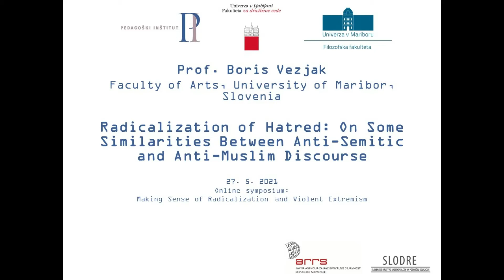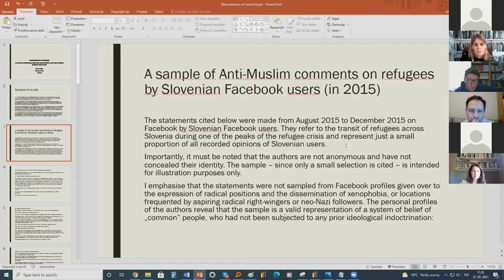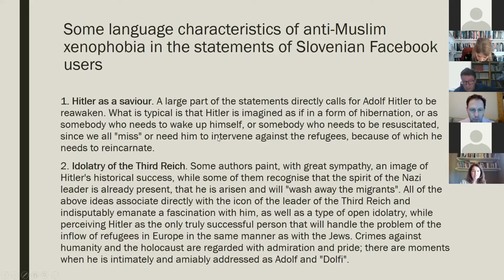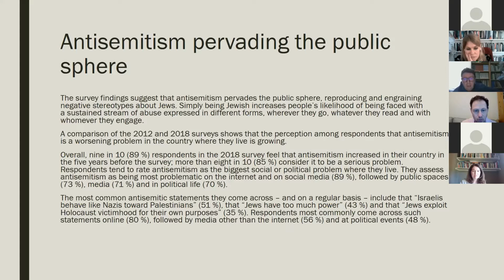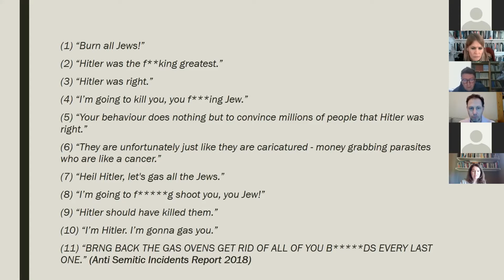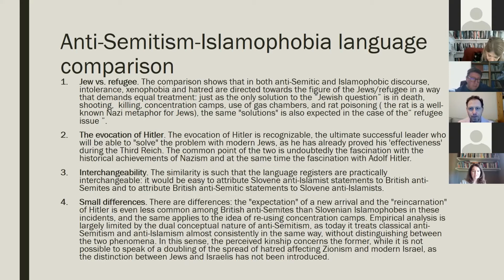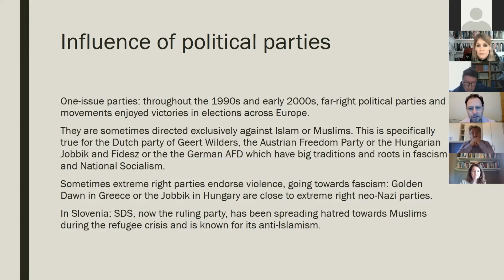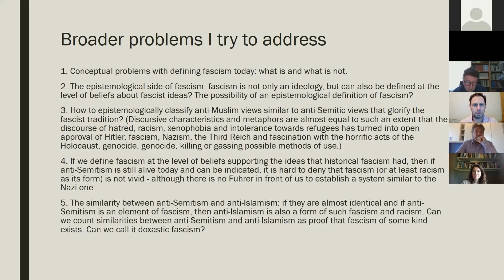Radicalization of hatred - Boris Vezjak, Faculty of Arts, University of Maribor, Slovenia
Radicalization of hatred: On some similarities between anti-semitic and anti-muslim discourse
Boris Vezjak, Faculty of Arts, University of Maribor, Slovenia

If anti-Semitism is characterized by a well-known Nazi contempt for Jews, anti-Muslim and Islamophobic emotions contain a number of very similar cultural, religious, economic and conspiratorial motives for hatred and fear of the Other. My presentation will try to show what are the similarities of the two public discourses and how anti-Islamism today has sometimes taken over the linguistic apparatus developed by anti-Semitism, especially after the beginning of the European refugee crisis after 2015, refreshing and also radicalizing it. The concrete analysis of the refugee and the Jew in the language of hatred points to many analogies: just as we presumably need an awakened leader (Führer) to deal with Jews, now it is time for Hitler to deal with refugees. From this we can conclude that islamophobic discourse is fundamentally overlapping with antisemitic one: a refugee today is occupying the position of a threatening Jew. The relatedness of both discourses contributes to the consolidation and normalization of Islamophobia in the public space as a form of new racism and thus provides some kind of rationalization of a belief system that unambiguously triggers sympathy for the Holocaust, genocide and killing, this time based on anti-Islamist prejudices against refugees.